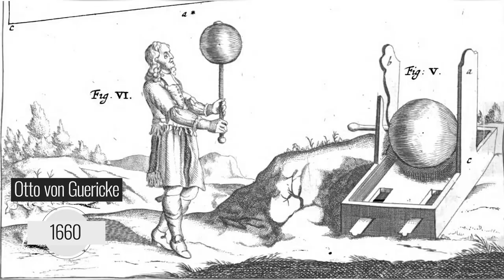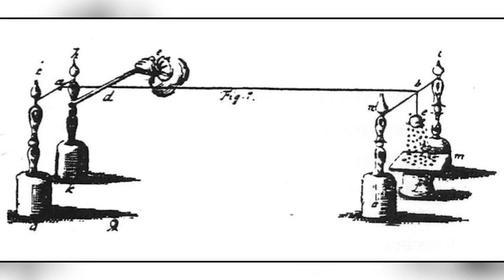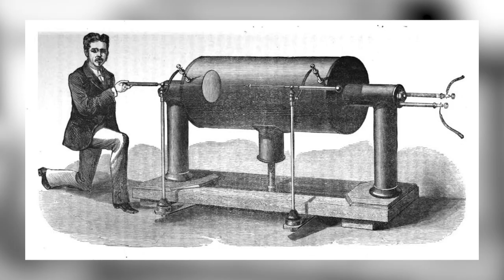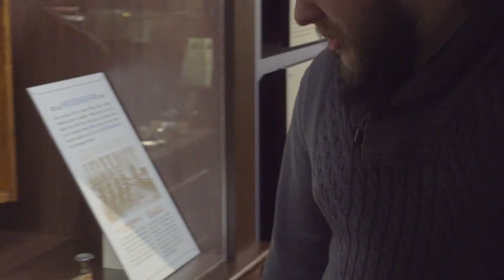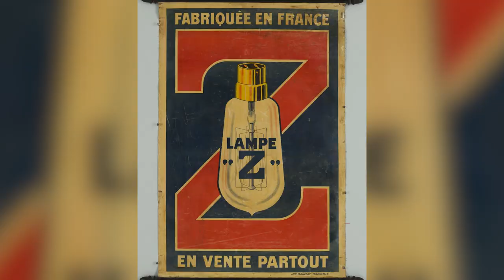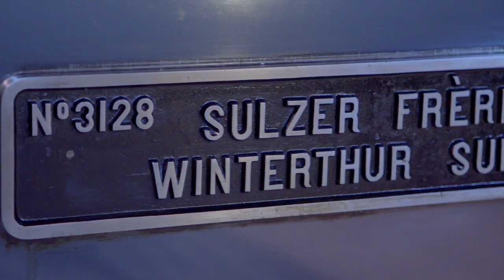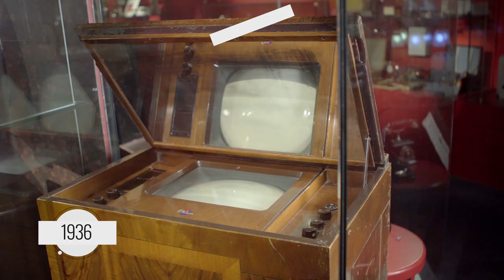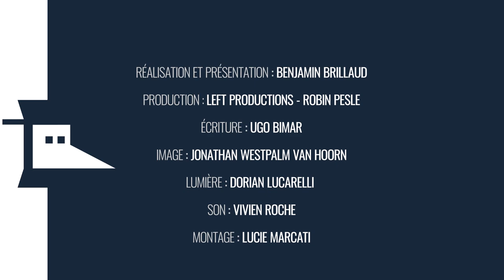L'électricité - Histoire d'une révolution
Pas de Youtube, pas de vidéos, pas de chauffage, pas de frigo, pas d'éclairage...la vie serait quand même plus difficile sans électricité pas vrai ? Comment en est-on arrivé à être si dépendant de cette source d'énergie ? Comment l'homme a-t-il découvert l'électricité et en a fait une force au service de son développement ?

L'histoire de l'électricité est pleine de découvertes insolites, d'histoires rocambolesques, de défis technologiques et de promesses d'avenir. Revenons ensemble quelques millénaires en arrière...

Cette vidéo est une commande de EDF en partenariat avec le musée Electropolis de Mulhouse.

➤➤➤ Sources en fin de description

🔸Découvrez ma boutique en ligne🔸
🔸Rejoignez-moi sur les réseaux !🔸
➤➤➤ Pour en savoir plus :
Documentation interne au Musée Electropolis